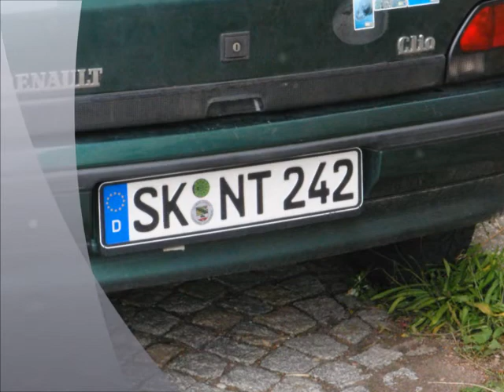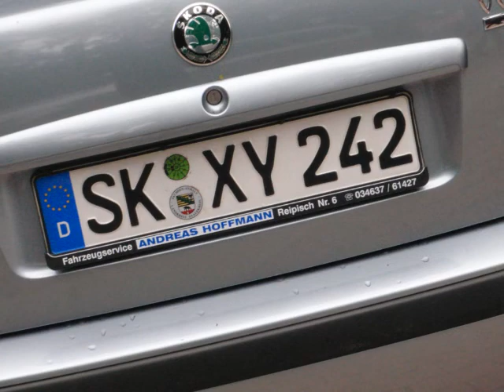Familientreffen Das Auto